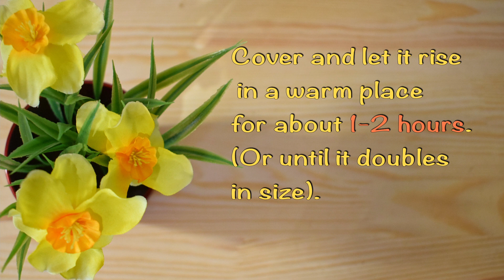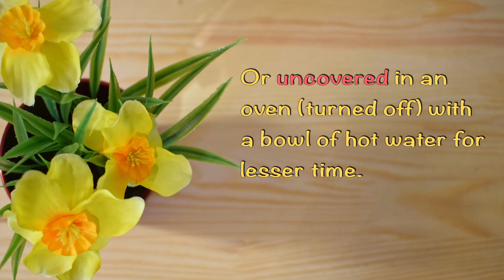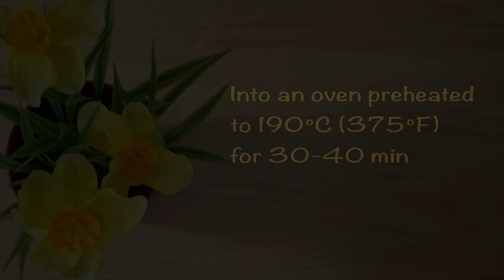Homemade Brown Bread with Store like texture!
Hello friends,
I am back with yet another yeast bake recipe. This time is a hearty loaf of cotton soft home-made brown bread.

Baking brown bread at home can be a rewarding and satisfying experience. The process of kneading and watching the dough rise creates a sense of accomplishment and connection to your food.

I had always dreamt of making a brown bread with the goodness of home and yet the exact soft texture of like that found in the store. After many trials and errors and consistent practice I have finally come up with a recipe to satisfy my imagination. I am really excited to share with you all my recipe through this video.  I have taken the entire process in the simplest and step by step way I can. Still if you come across any confusion, please do not hesitate to ask me in the comment section. I have great hopes that your bread too will turn out exactly like mine shown in the video. Happy baking.

In this ASMR cooking tutorial video I have taken great care to create a natural, cozy, and relaxing atmosphere for you all. The sounds of the cooking process have been carefully captured to create a delicate and subtle audio experience that is soothing and calming. I have worked really hard with the lights too to create a warm and inviting environment that is perfect for cooking and baking.

 In the editing part I have carefully selected each and every clip, paying attention to the smallest details, to create a seamless and enjoyable viewing experience. I hope that this video will be both informative and relaxing at the same time and a perfect choice for those who want to learn to cook while enjoying a calming and peaceful environment.

I hope that you enjoy my video.  If you come across any confusion, please do not hesitate to ask me in the comment section.